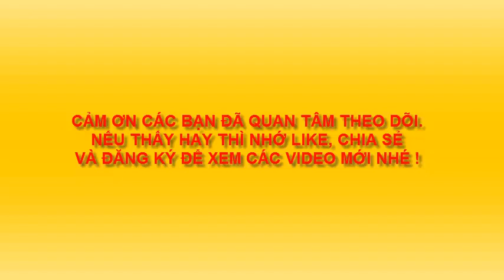VẼ TRANH CHĂN TRÂU THẢ DIỀU